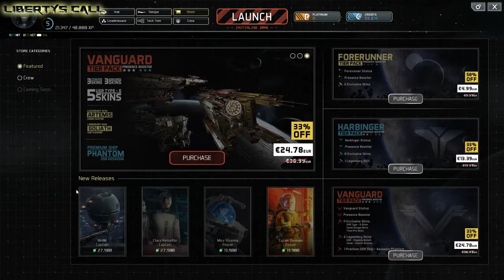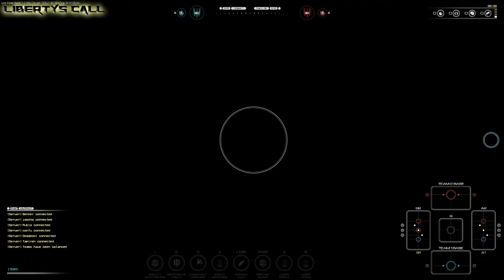Fractured Space - Opera In Space - 1 / 2